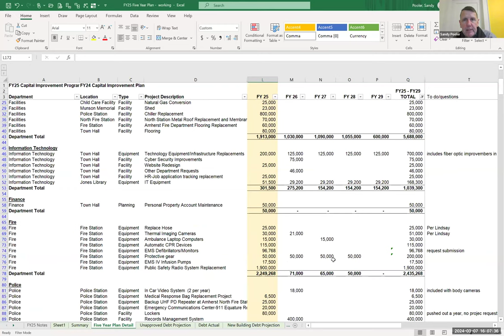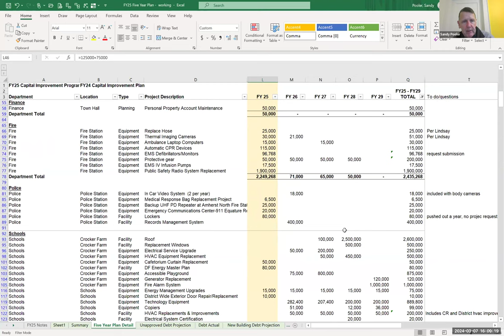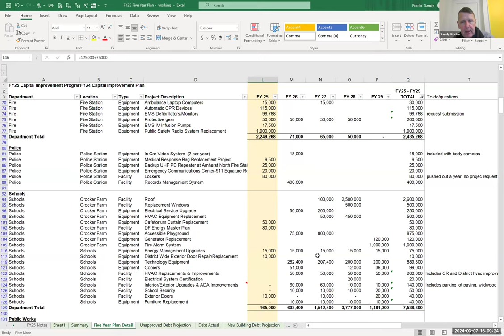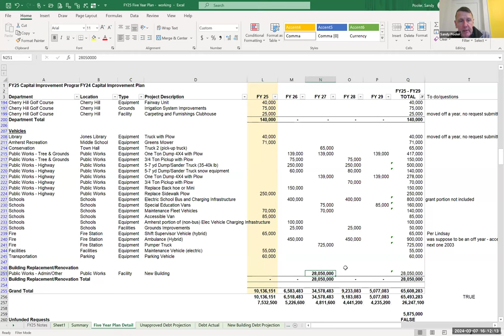Joint Capital Planning Committee Mar 7, 2024